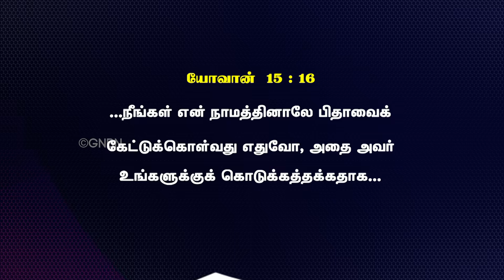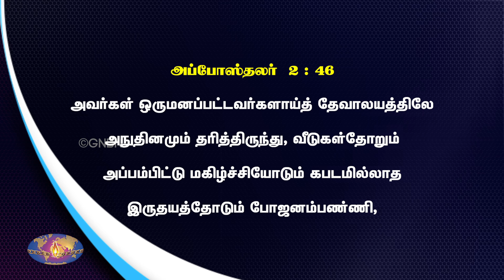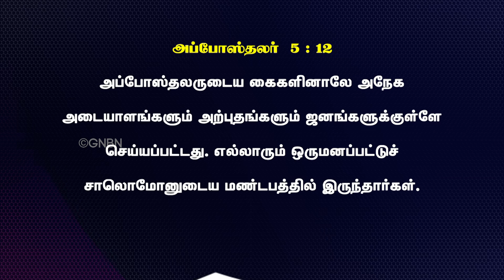இயேசுவுக்காக கனி கொடுங்கள் ! | எழுப்புதல் அக்கினி | Revival Fire | Bro. Mohan C Lazarus